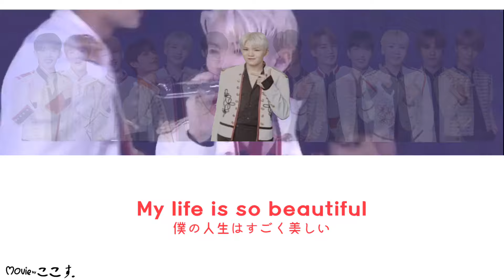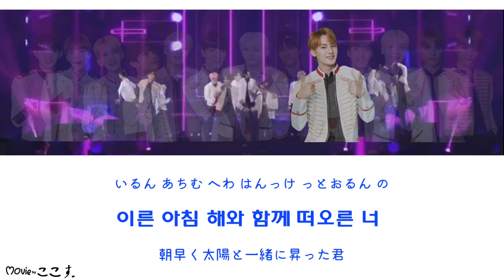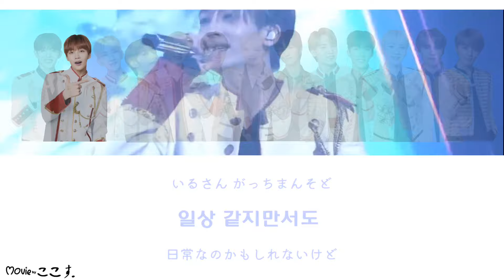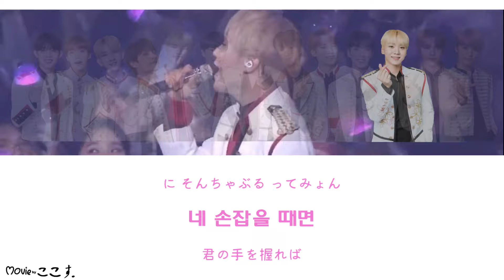【カナルビ】Beautiful/SEVENTEEN/세븐틴/日本語訳/歌詞